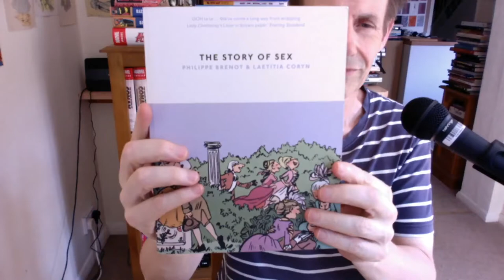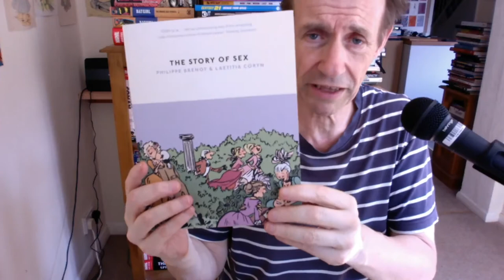The Story of Sex by Philippe Brenot and Laetitia Coryn Book Review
The Story of Sex by Philippe Brenot and Laetitia Coryn Book Review - Tudor, Roman, Egyptian etc - superb graphic novel / historical